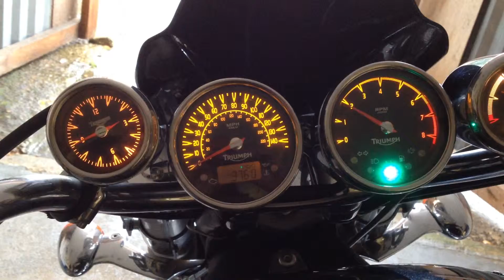Les's new bike a Triumph Rocket 3 Classic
Les looks very happy with his new toy :)